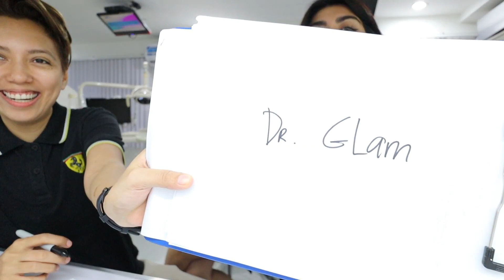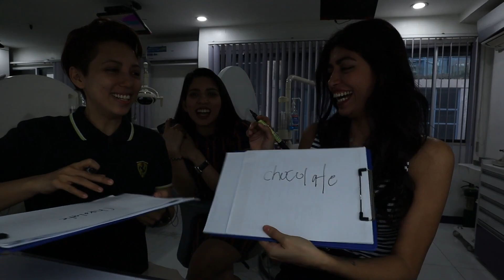Who Knows Each Other Better Challenge | Fun Times At Fashion Smile Dental Spa | Dr. Glam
Hi Guys,
We are trying to find out who knows the other better
hope you have fun watching this.

Music
Hello, Glammers! I am Dr. Shideh Nikbin a.k.a Dr. Glam! I am half Persian and half Filipina who's living here in the Philippines with my 10-year-partner, Dr. Far.

Yes, we're a lesbian couple and we are co-owners of Fashion Smile Dental Clinic, Aramesh Wellness Spa, and Pizza World.

In this channel, you'll see our quirky and fun side, and hopefully, you'll enjoy being part of our daily lives.